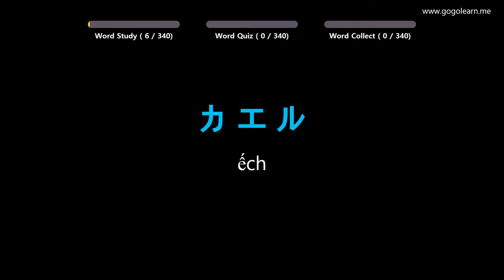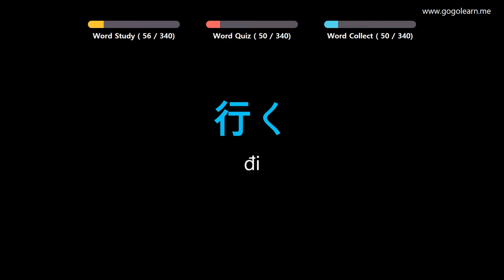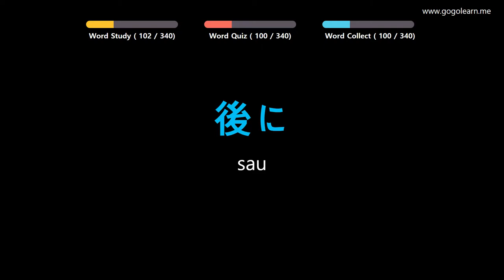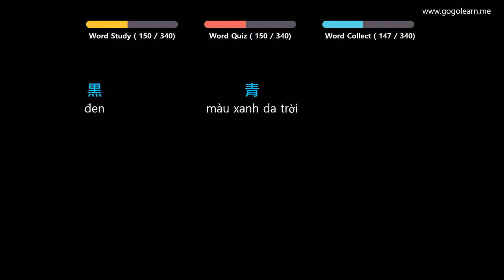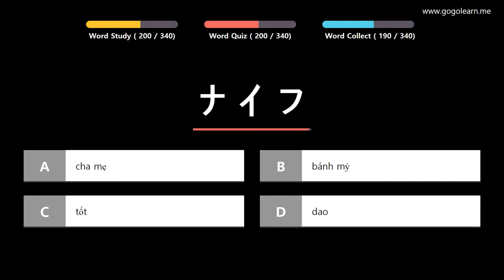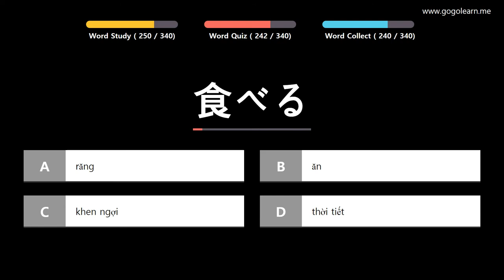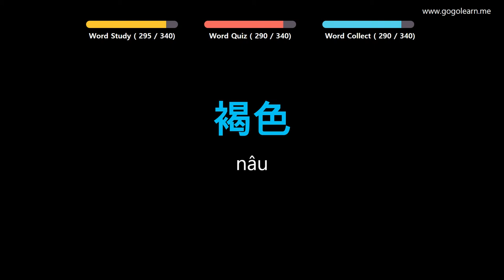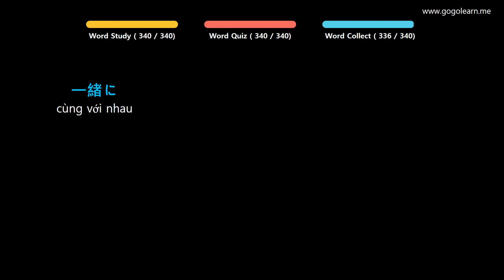Học Tiếng Nhật Bản | Phần 12: Từ Vựng Tiếng Nhật Bản Cho Du Học Sinh | Golearn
+ Phần 1 : 00:05
+ Phần 2 : 40:00
+ Phần 3 : 1:20:48
+ Phần 4 : 2:02:11

✪ Nội dung có thể bạn quan tâm:
Học Tiếng Nhật Bản | Phần 4: Từ Vựng Tiếng Nhật Bản Cho Học Sinh Tiểu Học | Golearn
Học Tiếng Nhật Bản | Phần 6: Từ Vựng Tiếng Nhật Bản Cho Người Mới Học | Golearn
Học Tiếng Nhật Bản | Phần 7: Từ Vựng Tiếng Nhật Bản Cho Học Sinh Trung Học | Golearn
Học Tiếng Nhật Bản | Phần 9: Từ Vựng Tiếng Nhật Bản Đơn Giản Dễ Học | Golearn
Học Tiếng Nhật Bản | Phần 13: Từ Vựng Tiếng Nhật Bản Cho Người Đi Làm | Golearn
Học Tiếng Nhật Bản | Phần 14: Từ Vựng Tiếng Nhật Bản Dùng Cho Giao Tiếp | Golearn